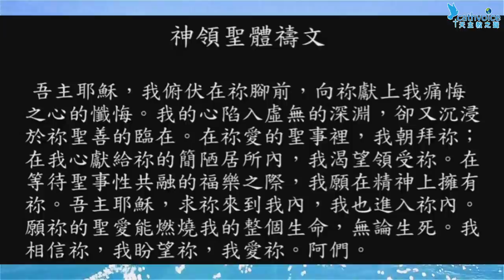2020-04-13(一)平日彌撒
讀經一：恭讀宗徒大事錄2：14,22-33
福    音：聖瑪竇福音28：8 -15
主禮：許達士神父〈聖言會士、中華聖經協會總輔導神師〉
製作：天主教亞洲真理電台
長度：40分50秒
聯合播出：真理電台
                    光 啟 社
                    天主教之聲